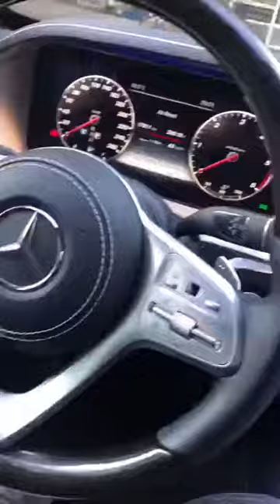KOLJA GOLDSTEIN - ART & DESIGN INTRO [Official Video]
@Kolja Goldstein